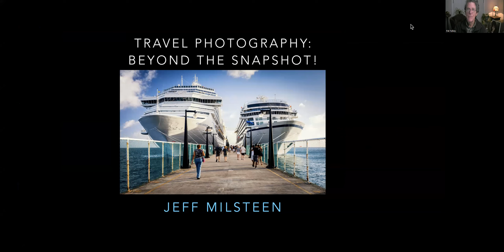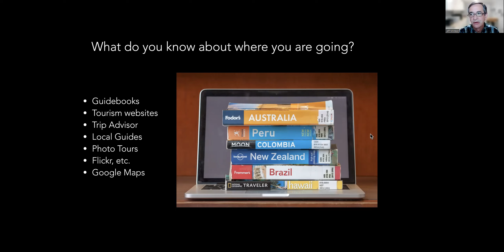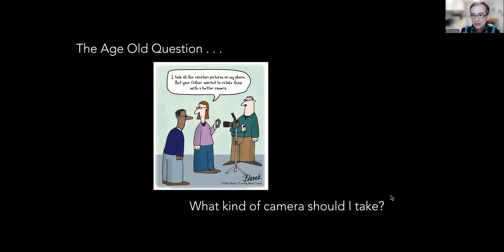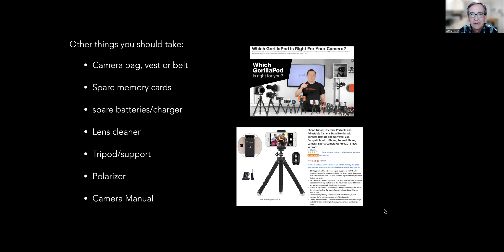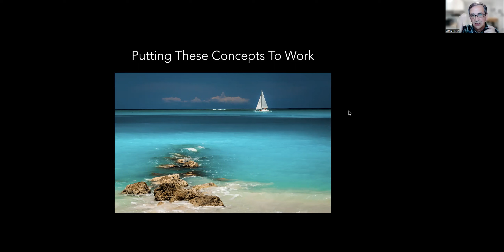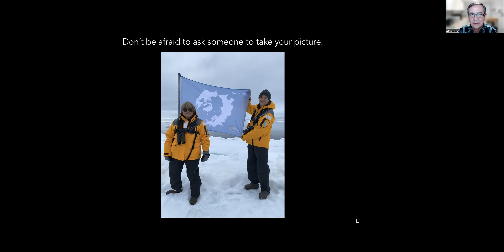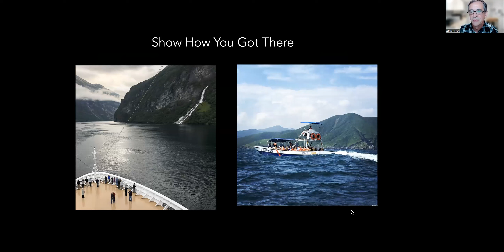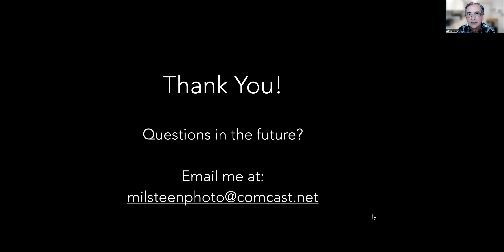Jeff Milsteen - Travel Photography / Going beyond the Snapshot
Travel Photography gear and tips and tricks